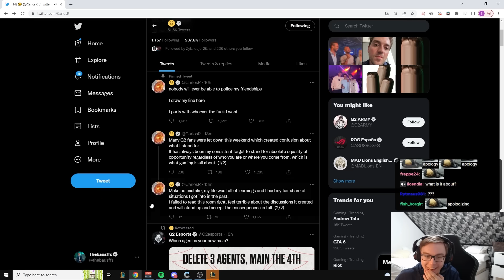THE RAMMUS IS BACK! *1790 ARMOR*